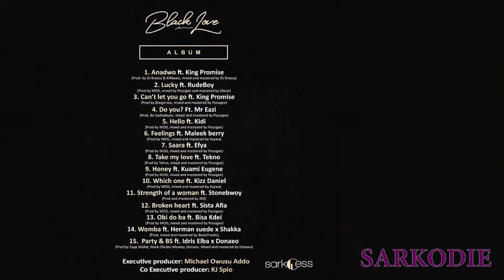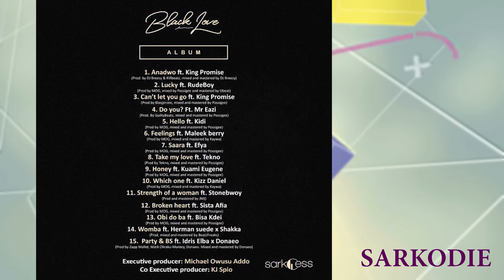Celebrity Profile Of Ghanaian Rapper Sarkodie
In today's episode of celebrity profile, we have on our list a multiple award winning rapper from Ghana,Africa.

Michael Owusu Addo known professionally as Sarkodie, is a Ghanaian rapper and entrepreneur from Tema. His contributions to the Ghanaian music industry have earned him numerous accolades, including the Vodafone Ghana Music Award for "Artiste of the Decade".

Sarkodie's collaborative album recorded with Jayso, titled T.M.G, earned him an award at the 2013 4Syte TV Music Video Awards, as well as a nomination at the 2013 Ghana Music Awards. He won Best African Act at the 2013 Nigeria Entertainment Awards. The release of Sarkology in 2014 earned Sarkodie several awards, including four Ghana Music Awards, one MTV Africa Music Award, one Independent Music Award, four 4syte TV Music Video Awards, one Headies Award, and one Ghana Music Honor. He also received a nomination at the 2014 BET Awards and was nominated four times at the 2014 World Music Awards. Sarkodie won Best West African Act at the 2013 Caribbean American and African Nations Music Awards. Moreover, he won Best Rap Act at the 2014 African Muzik Magazine Awards. He was honoured by the organizers of the Afrobeats Music Awards for his outstanding contribution to the growth and development of African music globally. Sarkodie also won two awards for the singles "Love Rocks" and "Enemies". and base on his consistency in Ghana music Sarkodie won artiste of the decade award in the just ended Vodafone Ghana music awards 2019. In November 2020, Sarkodie won his first award at the Ghana DJ Awards for the DJs' Song of The Year category with his 2019 hit, Oofeetsor featuring Prince Bright

In October 2019, Sarkodie became the first artist to win the Best International Flow award at BET Hip Hop Awards.